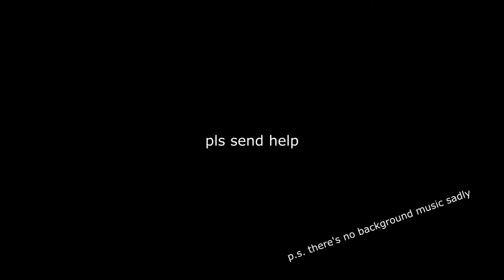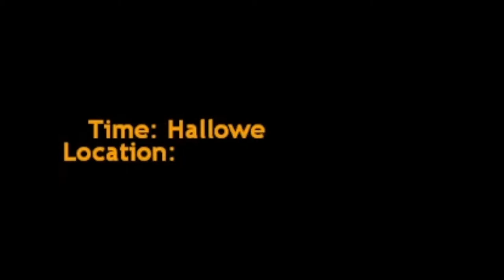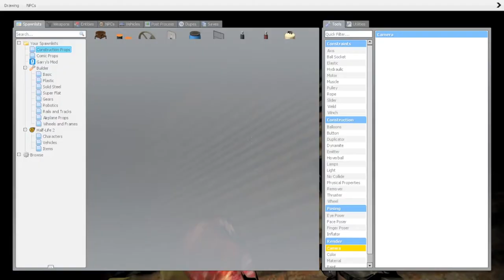IMAGINE BEING THICC | GMod Horror Shenanigans